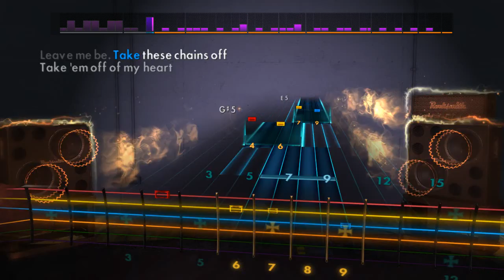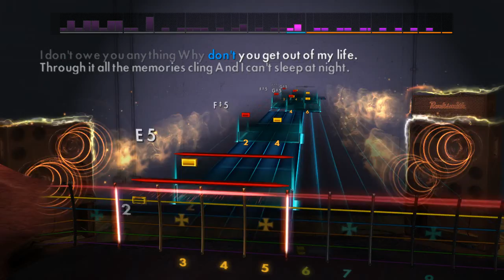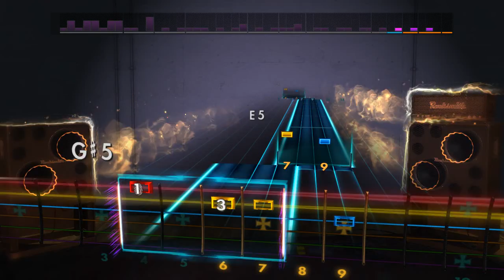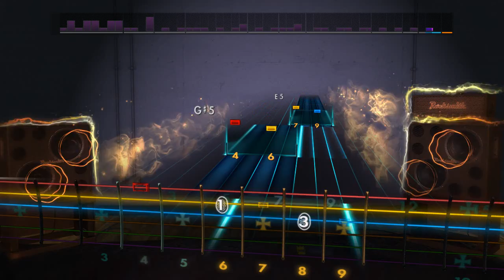Rocksmith 2014 (CDLC) Judas Priest - (Take These) Chains (Rhythm 100%)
Like Glass? This song is from their eighth studio album Screaming for Vengenence which was released in 1982.  Thanks to bernixix for charting this song.  Tuning is E standard.